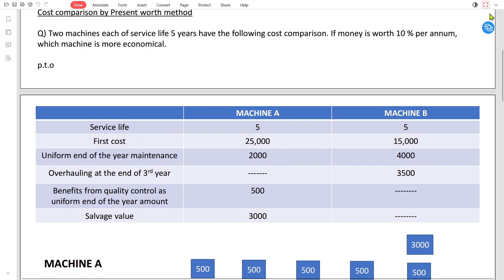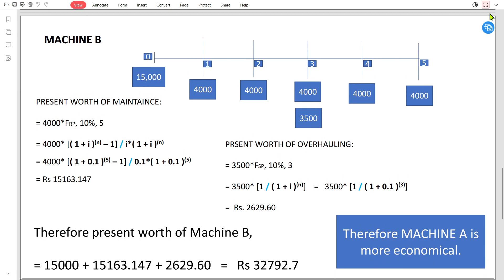PROCESS ECONOMICS & ENGINEERING OPTIMIZATION - 3